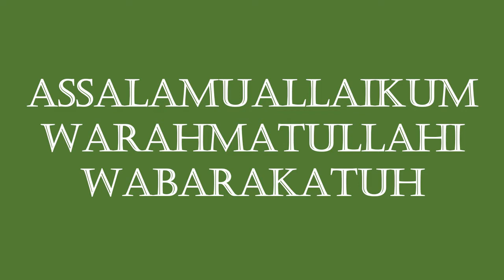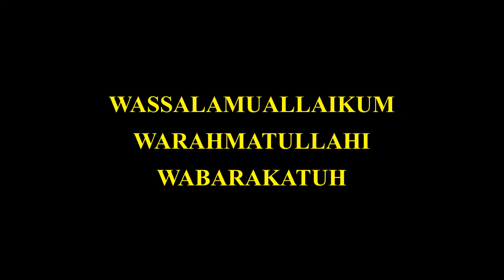SUSUR JALAN : Kebayoran Lama - Mangga Dua eps. 28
susur jalan diawali dari daerah Kebayoran Lama (simprug) menuju arah Utara melintas di daerah Permata Hijau, selanjutnya setelah fly over Permata Hijau berbelok ke kiri melintas di Lingkaran Putri Hijau, selanjutnya melintas di jl. Tentara Pelajar lalu melintas di daerah Palmerah, selanjutnya melintas di jl. Pejompongan diteruskan melintas di jl. Penjernihan, sampai di simpang Karet belok ke kiri menuju ke daerah pasar Tanah Abang, selanjutnya melintas di fly over Cideng Barat, lalu setelah melewati 2 x simpang ambil putar arah balik melintas di jl. Cideng Timur untuk mengarah ke Timur melintas di jl. Balikpapan diteruskan di jl. Suryopranoto sampai dengan simpang Harmoni, selanjutnya belok ke kiri melintas di jl. Gajah Mada sampai dengan menuju daerah Glodok, selanjutnya belok kiri menuju arah pasar Asemka, selanjutnya terus lurus setelah melewati Stasiun Kota, susur jalan akan berakhir di daerah Mangga Dua.

Dan jangan lupa untuk :
Ketuk lonceng untuk NOTIFIKASI (otomatis mendapatkan video terbaru)
agar video ini terus berkembang dan bisa menelusuri setiap jalan di daerah2 di Indonesia.